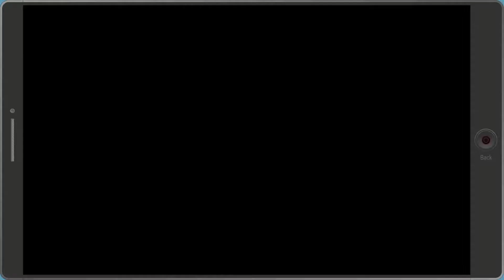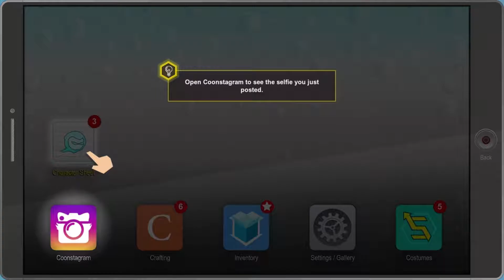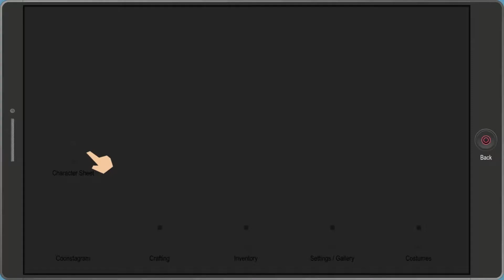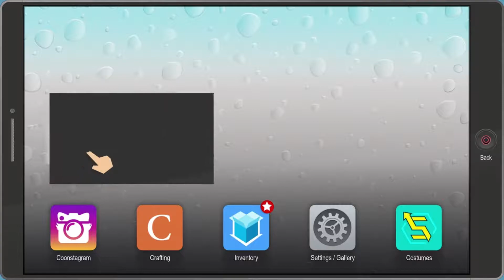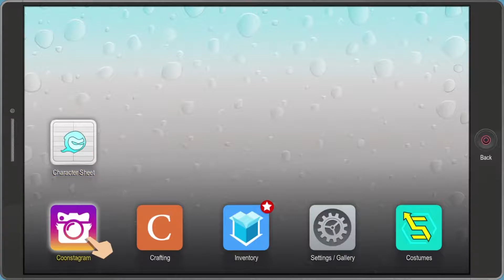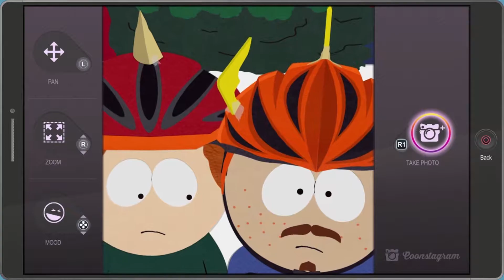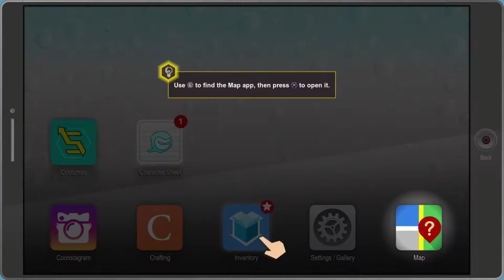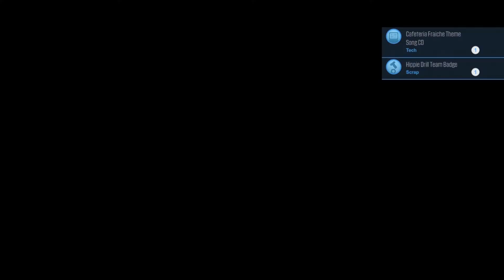South Park Fractured But Whole: (Commentary) Pt.3 - JIMMY FOR PETER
This is my playthrough of South Park Fractured But Whole on the PS4. :D